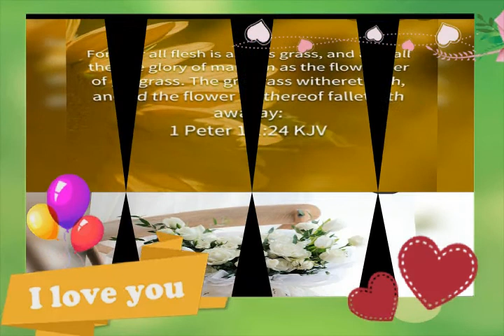Beautiful spirit has a beautiful Heart and soul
The word of God stands forever